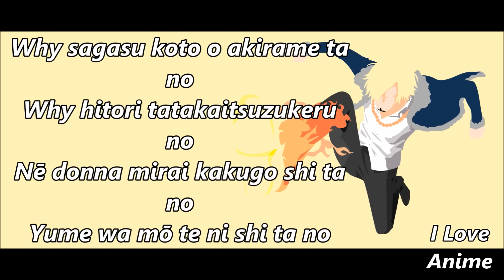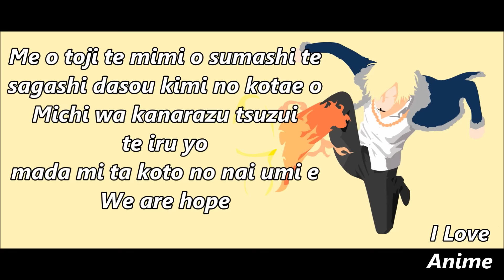One piece Opening 20 Hope Lyrics By Namie Amuro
Namie Amuro - Hope Lyrics
One piece opening